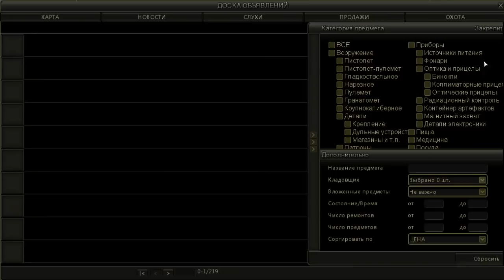Новый Персонаж в Сталкер Онлайн. Оптика, Glock-18, поиск шкур, квесты. Выпуск 15.